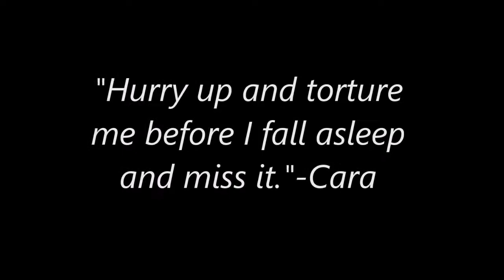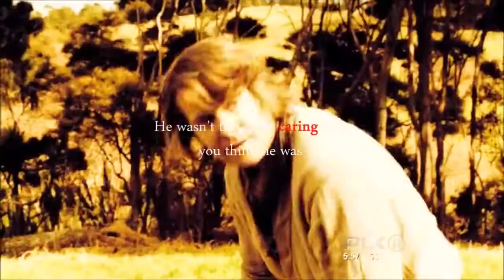[LotS] Cara Mason - Who is in Control?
Control by Halsey